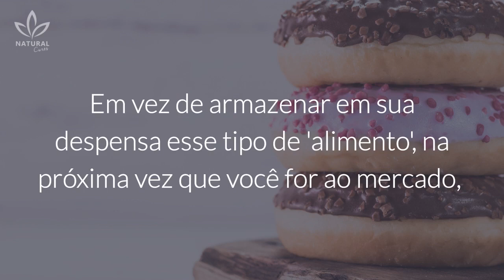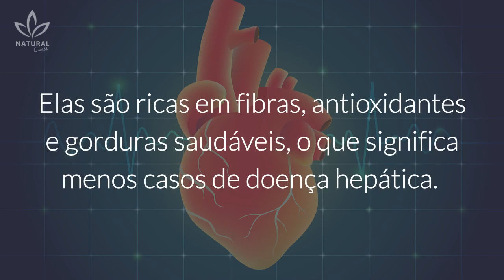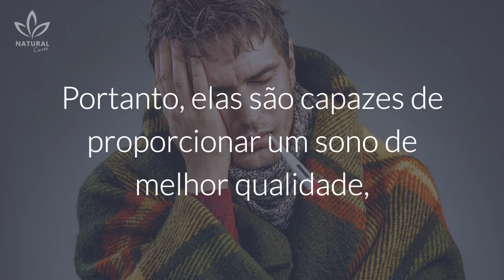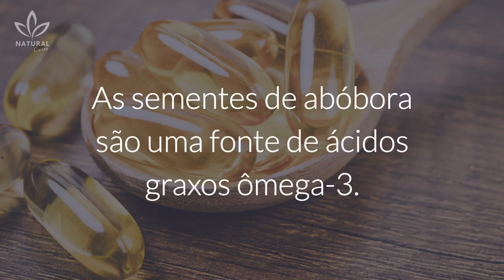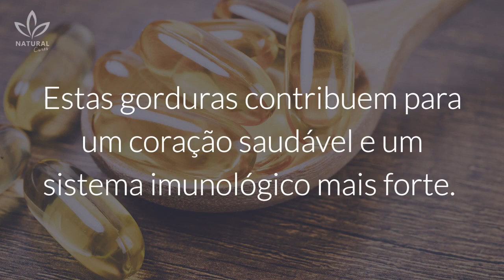6 Razões Para Você Consumir Sementes de Abóbora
As sementes de abóbora apresentam grande quantidade de compostos bioativos, essas substâncias são capazes de nos fornecer vários benefícios à saúde, prevenindo certas doenças ou simplesmente melhorando o funcionamento do nosso organismo.

Por que é que, quando ficamos com fome, sempre queremos uma comida não saudável? Quebrar maus hábitos, como o desejo por doces e chocolate é possível, substituindo-os por opções mais saudáveis.

Em vez de armazenar em sua despensa esse tipo de 'alimento', na próxima vez que você for ao mercado, compre lanches saudáveis que também podem satisfazer seus desejos.

Um excelente exemplo disso é a semente de abóbora. A semente de abóbora é um lanche pouco conhecido que tem excelentes benefícios para a saúde e pode ser encontrado em qualquer mercado e loja de produtos naturais.

Confira algumas razões pelas quais você deve consumir as sementes de abóbora:

1. Bom para o coração e o fígado
2. Melhora o sono
3. Combate os resfriados
4. Regula a insulina
5. Combate a inflamação
6. Ômega3